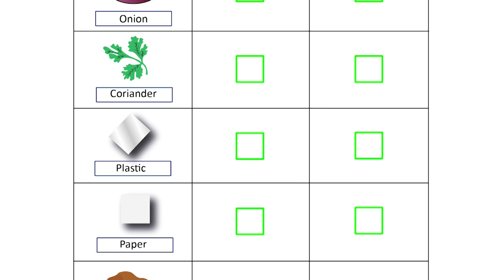Food and Energy | DIY Science | ThinkTac